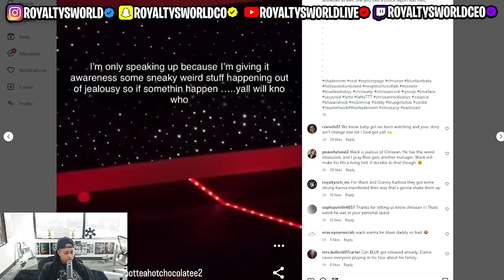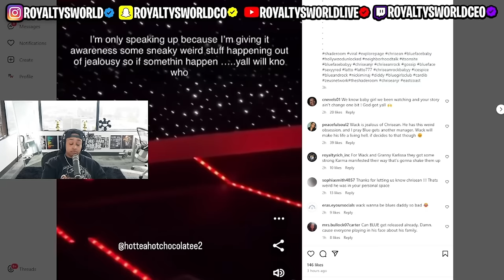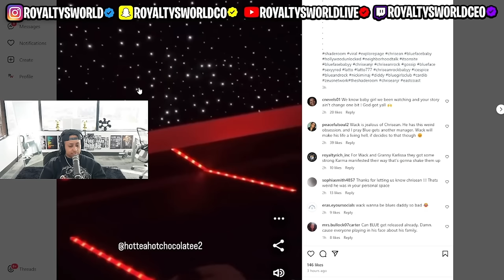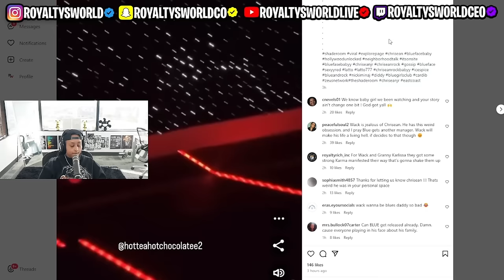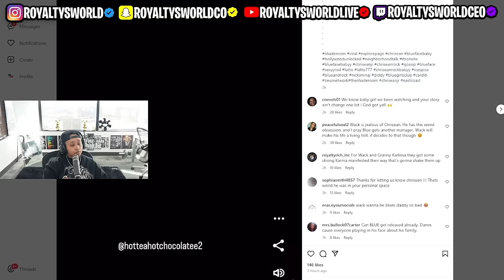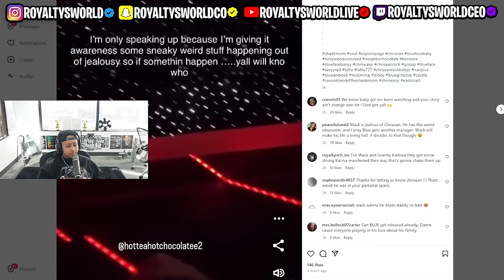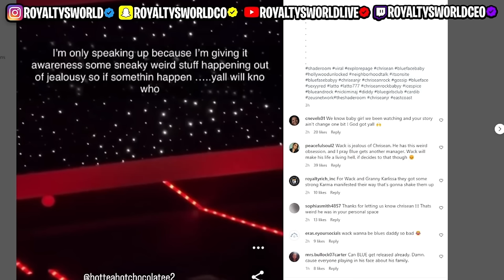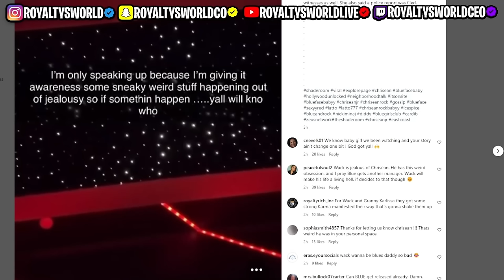Chrisean is N3RVOUS that Wack 100 is trying to un-ALIVE her AGAIN 🙄 but she is NOT moving 😱